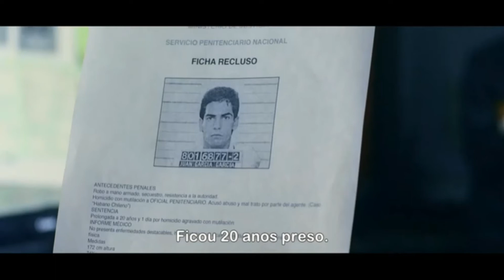Filme Johnny 100 Pesos - 20 Anos Depois | Teaser Trailer | linklike.com.br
Trailer com sinopse na descriçao do Filme Johnny 100 Pesos - 20 Anos Depois
Os melhores canais e apps para voce assistir.

Olá amiguinhos, quem poder me dar aquela ajudinha marota e deixar o seu Like fico grato.

SINOPSE:
Emergindo de vinte anos trancado na prisão, Johnny agora deve enfrentar uma sociedade sem coração para garantir que o filho que ele nunca conheceu não siga o mesmo caminho criminoso que ele tomou em sua juventude.
ELENCO E CRÉDITOS
Atores do Filme Johnny100Pesos - 20 Anos Depois
Andrea Zuckermann, Armando Araiza, Daniel Antivilo, Francisca Gavilán, Juan Pablo Bastidas, Luciana Echeverría, Valentina Vargas
Diretor
Gustavo Graef Marino